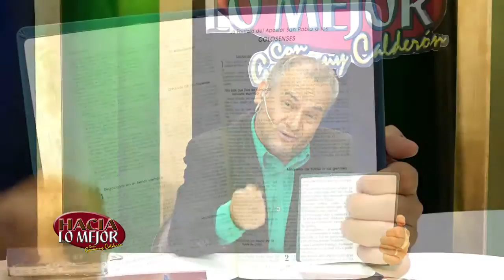Breve Reseña y Enseñanza de Colosenses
Hacia Lo Mejor con Geovanny Calderon - 21/7/16
Sábados y Domingos 8:30pm por Xpertv
Descarga nuestra App Hacia Lo Mejor TV disponible en PlayStore y AppStore